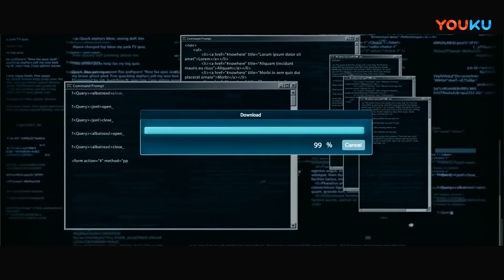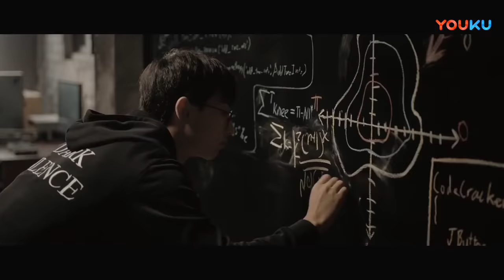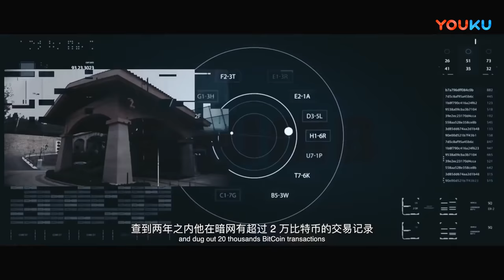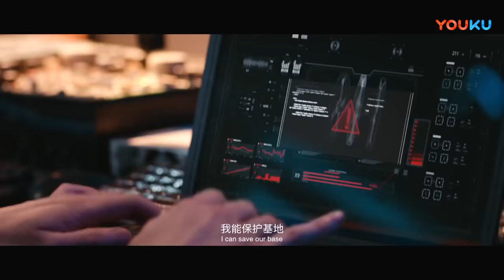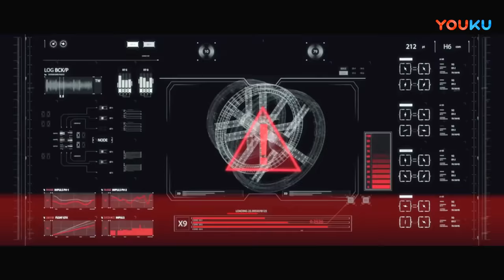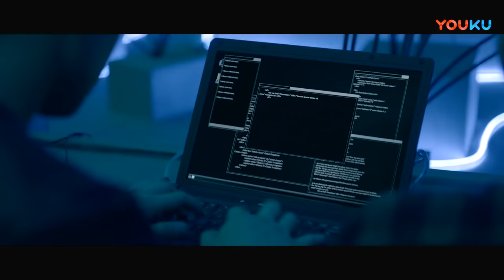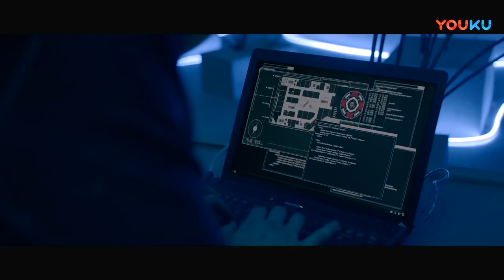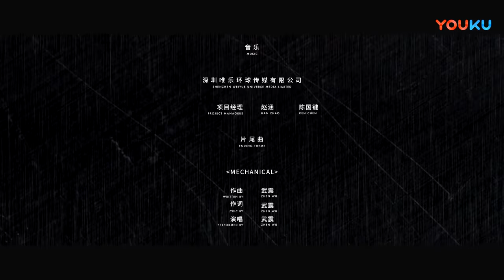ENGSUB【黑客风云 Hackers】男子只剩一只眼和上半身，真实身份竟是... | 2017科幻剧情片 | 宋琦/张航/孙宁 | YOUKU MOVIE | 优酷电影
导演: 陈厦
主演: 宋琦 / 张航 / 孙宁
类型: 剧情 / 科幻

剧情介绍：变色龙军团是一个以天才黑客季云为核心的灰帽四人团体，每个成员都在不同方面有着出众才能。一次在完成了黑客界传奇人物K布置的任务后，兴奋的变色龙成员却被告知他们并没有通过测试。季云深感自尊被挑战，私自接了一项任务。出于任务需要，变色龙需要进入一名生物学家的别墅，正常情况下本不是难事，却意外发现这个别墅的网络安保异常严密。执行任务中，季云更发现了这位生物学家与一家名为TrumB的医药公司之间不可告人的秘密，成员安全开始受到威胁，军团基地被炸毁，受伤的季云发现了自己竟是半机器人的真相。为了保护团队，季云独自前往生物学家别墅调查却被抓，其他三名团队对季云展开营救，生死关头大家成功躲过了追击，却没能阻止中央服务器室的爆炸，就在爆炸前的最后一刻，季云终于看到了传说中的黑客K。